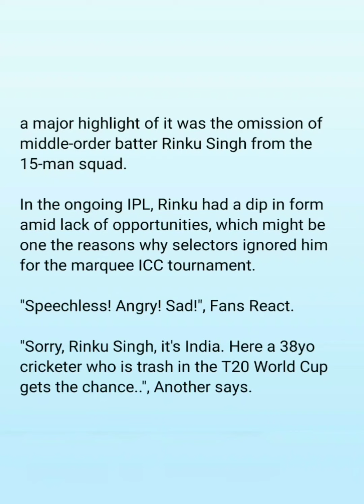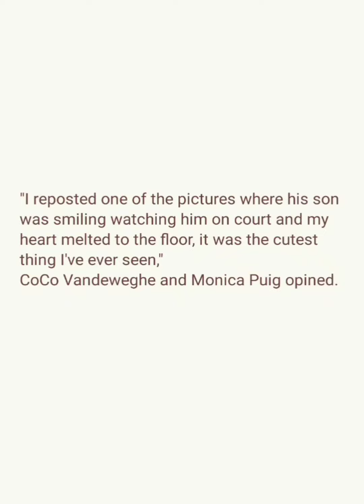Sports At a Glance